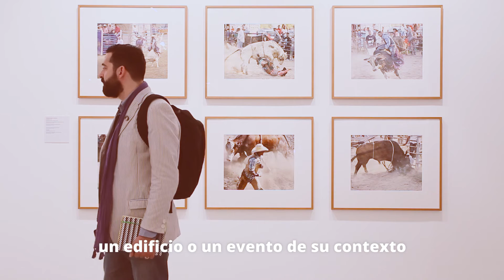Exposición: "Robbins & Becher. Desplazamientos"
Robbins & Becher. Desplazamientos es una exposición que reúne la trayectoria profesional de los fotógrafos Andrea Robbins y Max Becher, centrada en mostrar lo que ambos autores denominan “lugares transportados”.
La exposición, que forma parte de la programación del Festival PHotoEspaña, invita a reflexionar sobre lugares fuera de lugar, con sus diversas causas y consecuencias; situaciones ligadas a fenómenos históricos, políticos, económicos, sociales e incluso religiosos, en las que un lugar muy concreto es enormemente similar a otro muy lejano pero, no obstante, aceptado como genuinamente local.